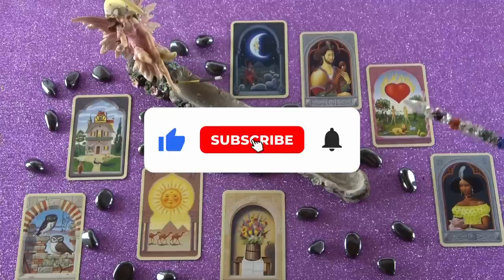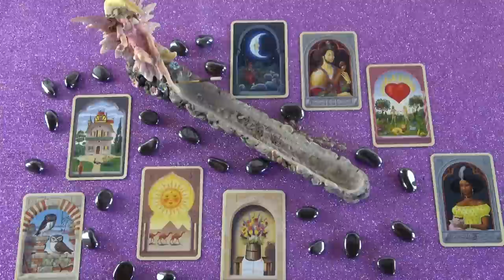Szeret Téged, de miért nem beszél erről? 💖💖💖